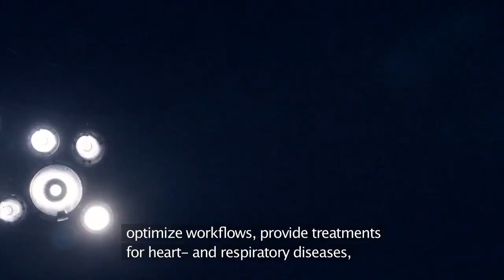Getinge Company Film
We at Getinge have the passion for lives and healthcare. Providing products as well as solutions with in medical technology.